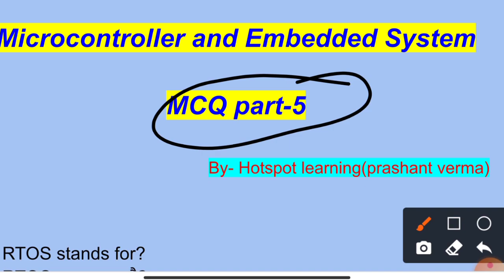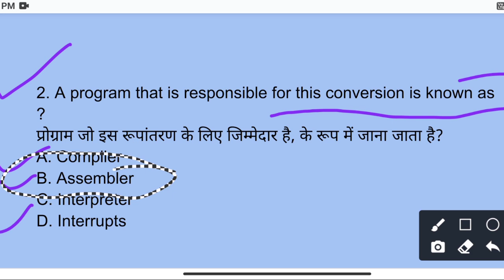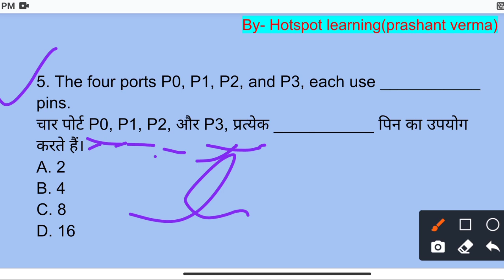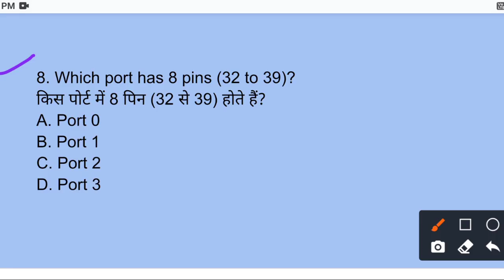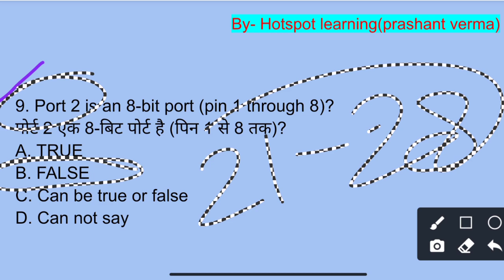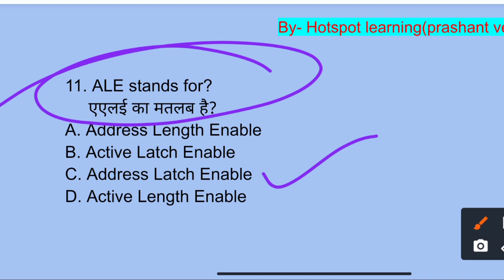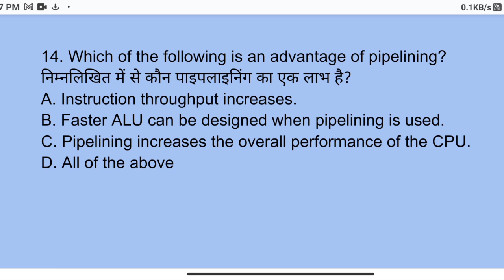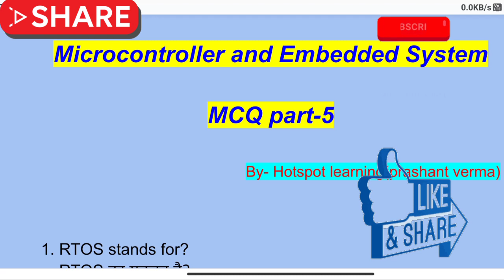BTEUP_ONLINE_EXAM| Microcontroller & embedded system mcq part-5| 6th semester mcq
👉Microwave and radar engineering mock test- 1 link--

👉Microwave and radar engineering mock test- 2 link--

 👉MRE PLAYLIST LINK-

👉WIRELESS AND MOBILE COMMUNICATION PLAY LIST-

 👉medical electronic playlist link-

👉MICROCONTROLLER AND EMBEDDED SYSTEM play list-

Gmail content-